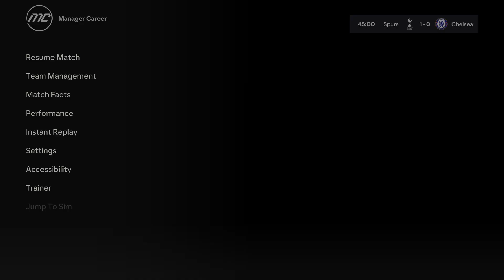Tottenham vs Chelsea EPL Full Match | Fc 24 Manager Carrier Mode Ps5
FIFA 24: FIFA 24 is the latest installment in the popular FIFA video game series. It features updated graphics, realistic gameplay, and new game modes. Get ready to take control of your favorite teams and players as you compete in thrilling matches on the virtual pitch! ⚽️🎮 FC 24